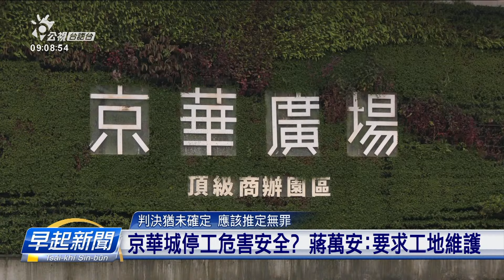檢方偵辦京華城案 提訊應曉薇、吳順民、朱亞虎 | 公視台語台 | 20241016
北檢偵辦京華城案，昨昏早起、有提訊被收押的台北市議員-應曉薇、和伊的助理-吳順民，昨昏下晡還提訊朱亞虎。針對外界關心、京華城若停工、敢會有公安的疑慮？市長蔣萬安表示，停止施工勘驗期間，會依法要求做好安全的維護措施。

四節新聞 ：　逐工（每天）09:00 / 12:00 / 15:00（拜一至拜五） / 19:00